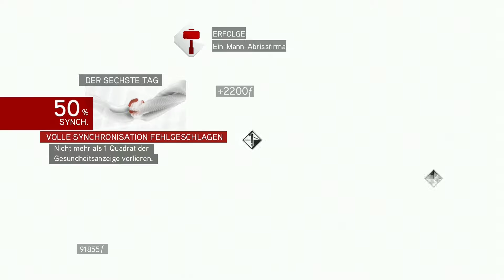Der Sechste Tag - Assassin's Creed Brotherhood #045 [Deutsch]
Assassin's Creed Brotherhood - ACB Let's Player der ZockerUnit
Kommentiertes Gameplay zu Assassin's Creed Brotherhood